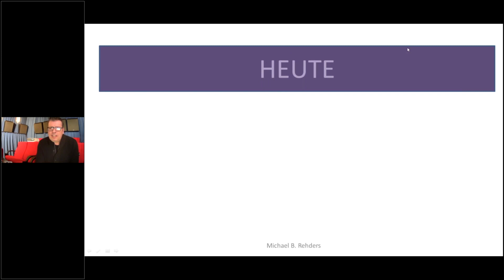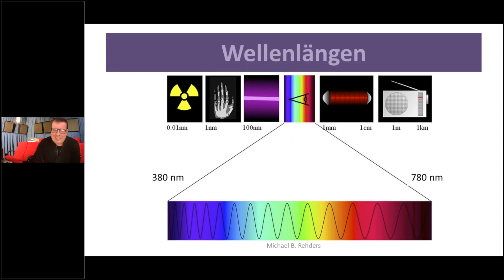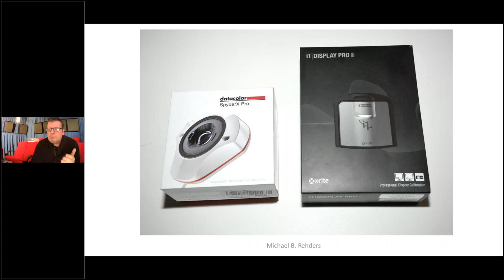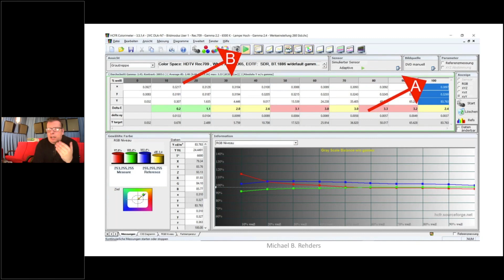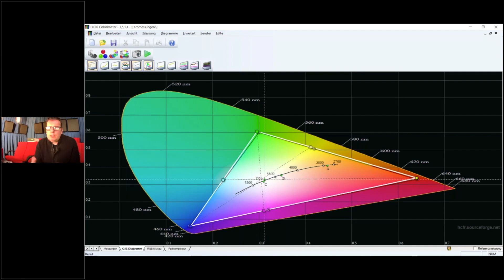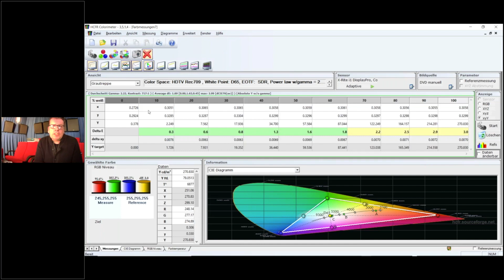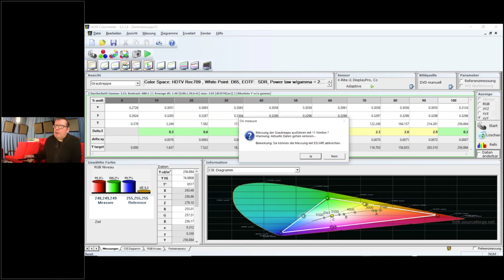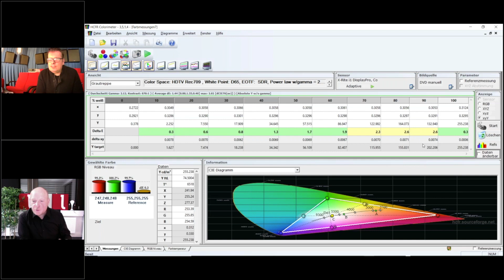Teil 1: Den Projektor im eigenen Heimkino selbst kalibrieren. So gehts ...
Die Wiedergabequalität des eigenen Projektors optimieren! Das muss nicht teuer und mit der Rücklieferung an den Händler verbunden sein. In Teil 1 unseres kostenlosen Webinars in Zusammenarbeit mit BenQ und Michael B. Rehders zeigen wir, wie man das Zuhause selbst machen kann. Wer nicht dabei sein konnte, kann sich das Webinar hier noch einmal ganz in Ruhe ansehen.